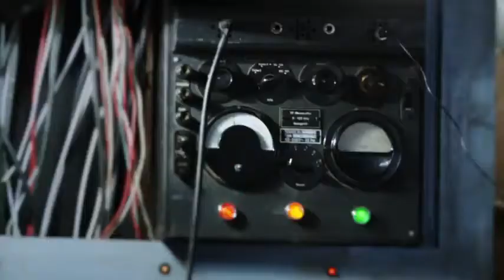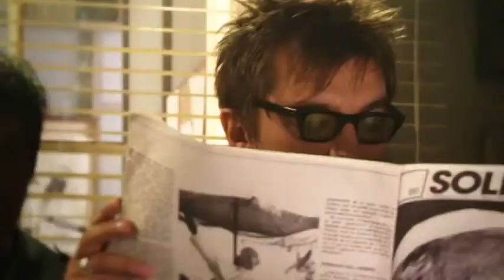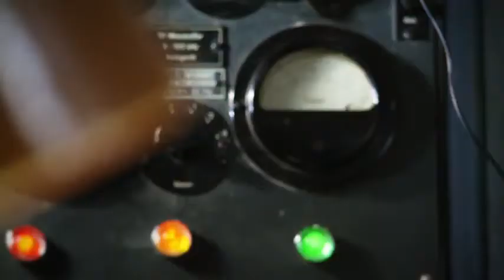Los Bunkers - Los archivos del Cardenal